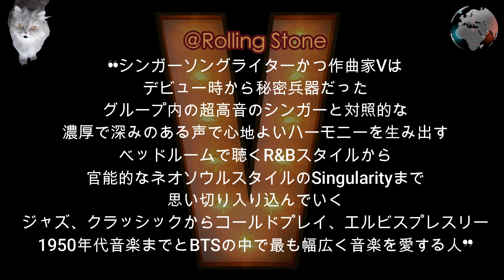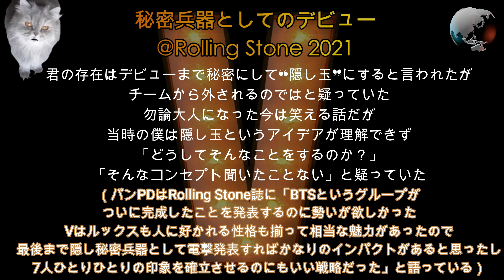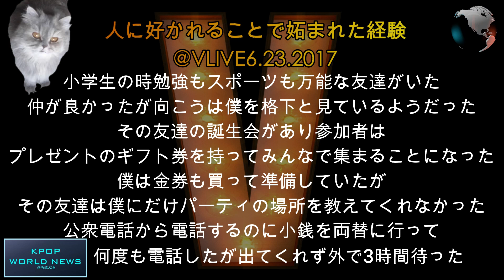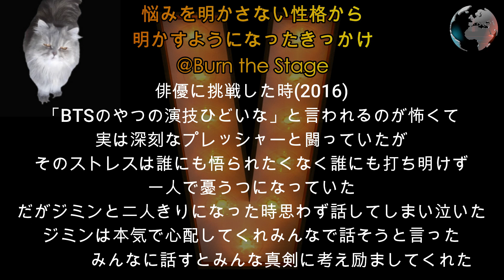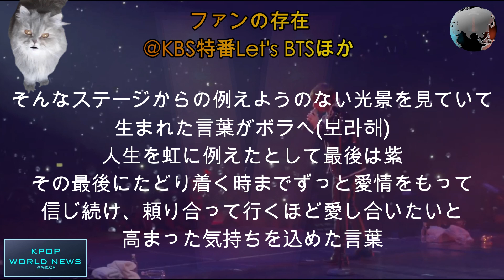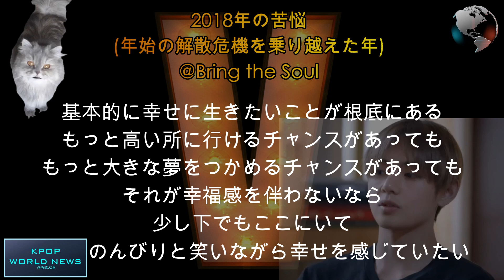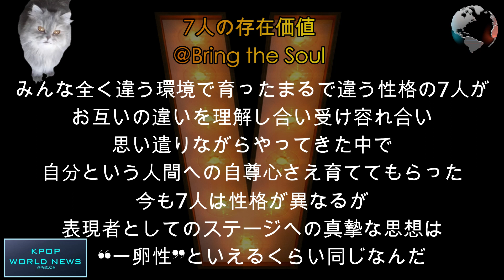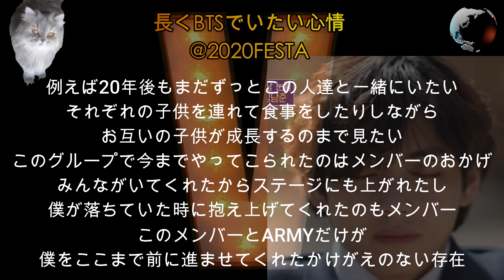[BTS SUB]深イイ話テテ💜うつ克服~苦労秘話語る シリーズ第４弾V✌Hardships and Deep stories of TAEHYUNG 入隊後も活動という新しい形!!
Rolling Stone誌表紙インタビューでひとりひとりが興味深いことを語っています。ローリングストーンでの語り（引用）とこれまで過去7－8年の大量なインタビューでのちょっと深イイ語り（引用）だけを抜粋してメンバー個々にまとめました。第４弾はVにスポットを当てました。第５弾ジョングク制作中☆
*Compilation of Quotes*
Eventually, some of the stories BTS shared in the recent interview of Rolling Stone's cover project came out to be very interesting. In this occasion, I compiled some of their deep conversations they had in the past.